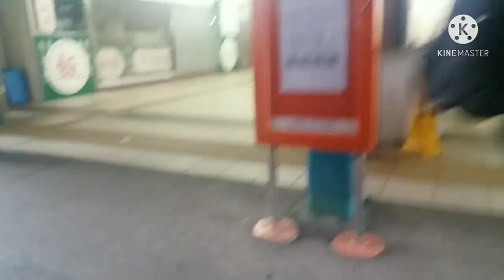PAISANO'S PIZZA#HAPPY TUMMY,TREAT WITH FRIEND#HAPPY YUMMY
maraming salamt ate ,ta nkipagkita ka sken, at treatmupa ako ,hehhe slamat sa time tlaga ,sins bgong dating ka  den dto nw lang tyo nkapag kita hehe,maraming salmat injoy much, na kasma ka kaht sandali lang heheh god bless sten ate